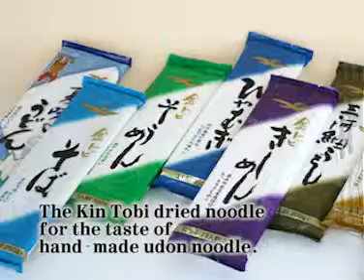Manufacturing Company in Aichi Prefecture 50 : 024 Kintobi Shiga Co., Ltd.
Website of Kintobi Shiga Co., Ltd. Founded around a century ago, our corporation is a producer of special flour for noodle. We do not merely realize the production of delicious flour, but also develop the noodles meeting demands and trend.